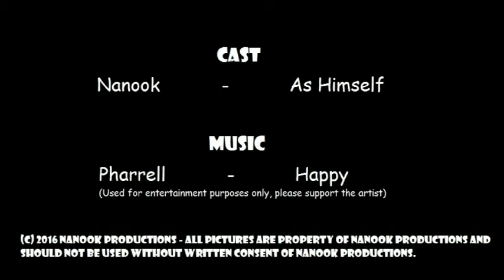Cutest Samoyed Mix Puppy Pictures I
This video is a compilation of some of the cutest pictures of Nanook, a Samoyed mix puppy.